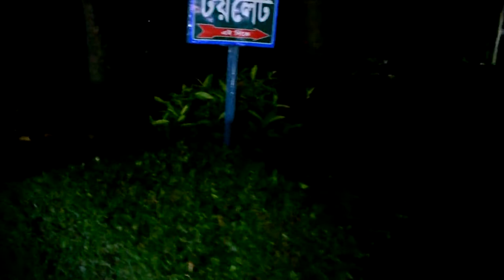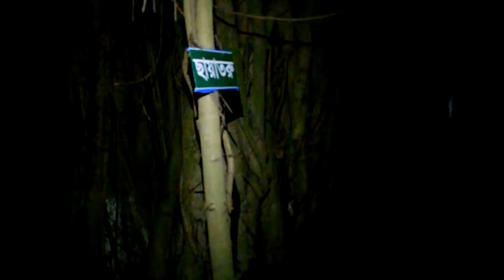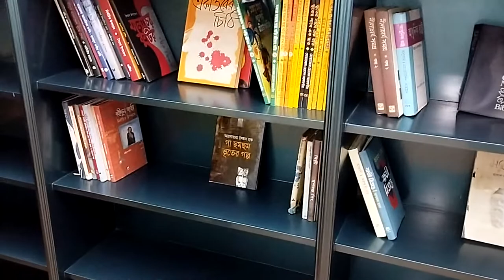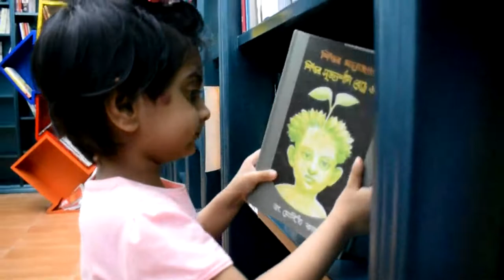Bornochota resort, 25-26 june'22-2